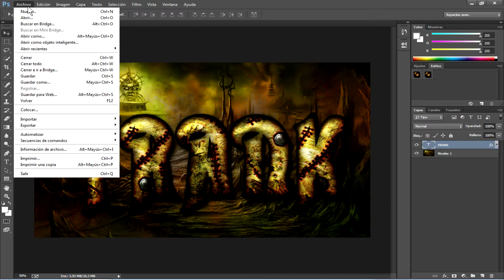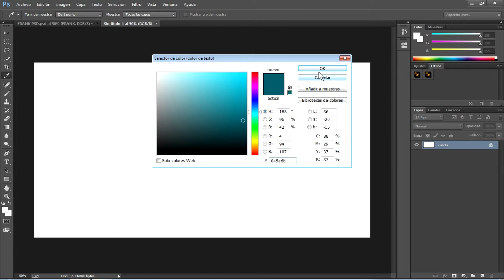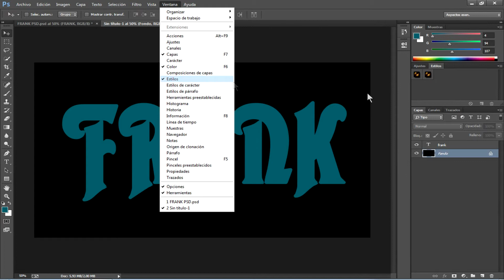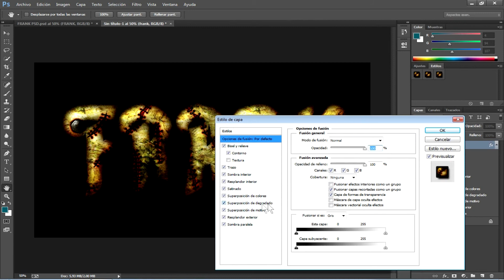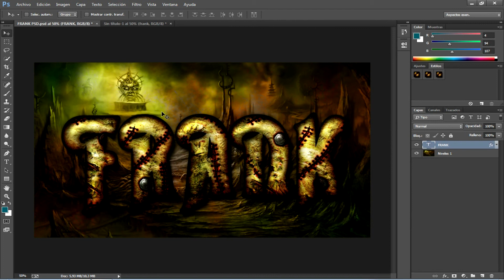Efecto de Texto FRANKENSTEIN con PHOTOSHOP (TUTORIAL) 2020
PHOTOSHOP
Hola amigos en esta oportunidad les traigo el efecto de texto Frankenstein con ayuda del programa PHOTOSHOP.
Gracias por visitarme y comentar.